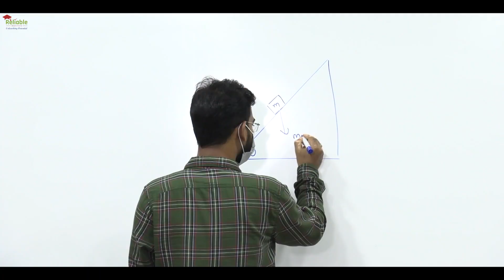शिक्षा की काशी | Kota- Education Capital of India | आ रहे हो ना कोटा | Reliable Institute Welcomes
Dear Future IITians,
                                  Since you all know after a long time the Education Capital of India, Kota (Rajasthan) is all set to resume with its Offline classes. After the Pandemic we are fully equipped with all the safety protocols.
Post Covid we are following all the SOPs ensuring maximum safety of the Everyone associated with us
We Just want to say  to all the students and Parents that don't worry we are here to take care of all the key important things.

Here in this video all the Faculties of Reliable Institute are very happy to inform all the Students that Our offline classes will be resuming from 6th of September and asking all the students about their arrival at Kota Rajasthan for JEE Preparation.

Hostel, Coaching Campus, Classrooms, Mess are getting sanitized at regular intervals.
Reliable Employees are Vaccinated , We Ensure everyone has chin up their Masks and maintain proper distance, be it inside or outside the classroom and campus

So We are waiting for you dear future IITians, Let's do together IIT ki Poori Taiyyari. Iss baar shiksha bhi suraksha bhi